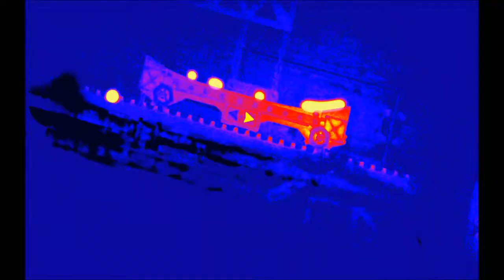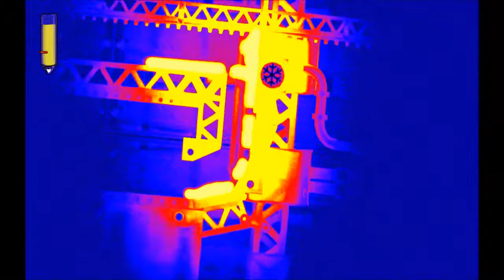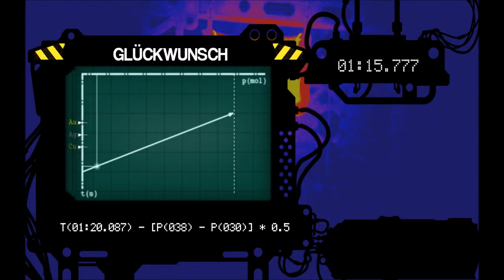Let's Play Puddle #018 [German][Blind] - Infrarot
Weiter geht es mit der Lava. Diesmal aber in völliger Dunkelheit.